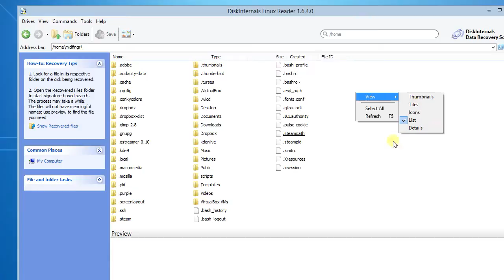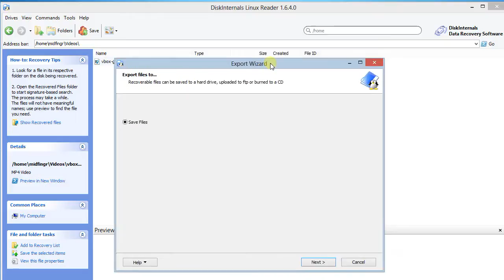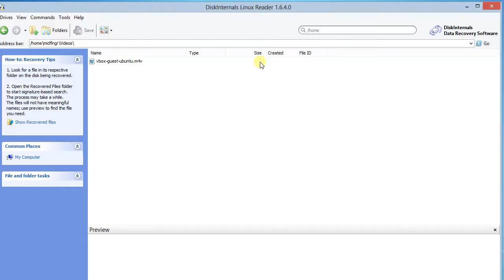Linux Disk Reader for Windows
A quick look at free program by Disk Internals called Linux Disk Reader.